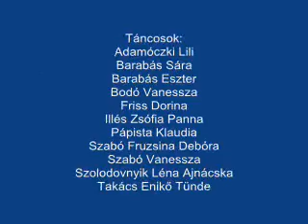Pipacsok 2011 március